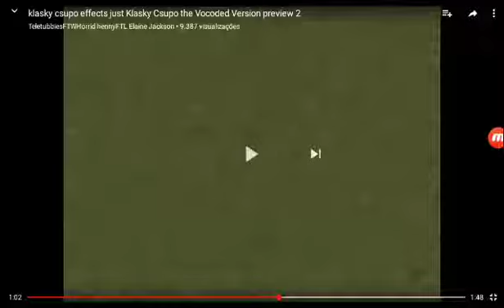Klasky Csupo in Invert Color